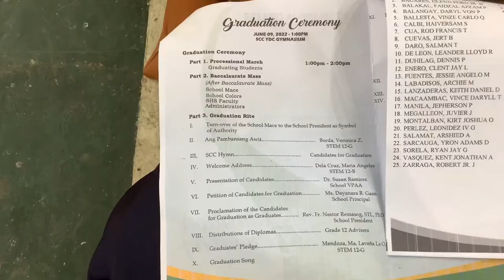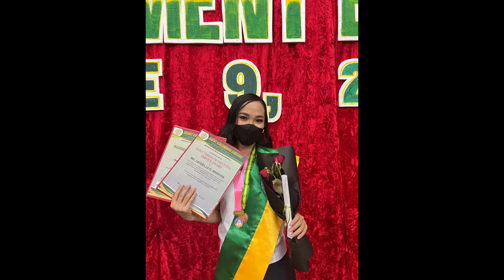Graduating High School | Saint Columban College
Here’s a compilation of all snippets, videos and pictures taken during our graduation day! High School is indeed a ride full of twists and turns that hones students for the future. Thank you, Saint Columban College for the astounding six years! Truly, I will continue to live by and with the truth, justice, love and charity. I guess more college vlogs will be coming soon~

With High Honors
Saint Joseph of Cupertino Awardee
Leadership Awardee
Journalist Awardee
Service Awardee
Athletic Awardee
Catechist Awardee
Girl Scout Awardee
Boy Scout Awardee
President, Central Student Council 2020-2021

With High Honors
St. Theresa of Calcuta Awardee
President, Grand Student Council 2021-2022

Love, Lavi

production info:

graduation song
“Today my life Begins” by Bruno Mars

equipment used
Ipad

additional
clips from classmates, friends and mom

editor: VLLO

I started this to commemorate moments. It’s just nice to look back on memories of milestone, laughter, success, pains and struggle.